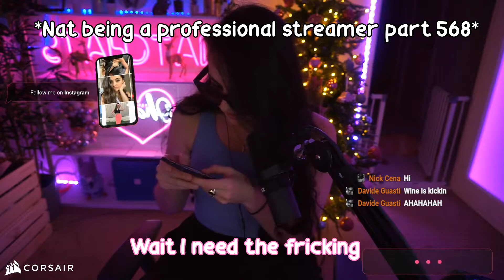I PLAYED WITH PURPLE TEETH S2E1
ENJOY THIS WEEKS NATFLIX catch up, Consisting of STREAM HIGHLIGHTS.

In case you MISSED OUT!! Dont Get FOMO!!  Thank you all so much for all the love & support you show me. It means so much to me.

Please leave any comments if there is any content you would like to see or any ideas you have.

CATCH ME LIVE ON FACEBOOK EVERYDAY AT 10AM & 7PM (AWST: PERTH)